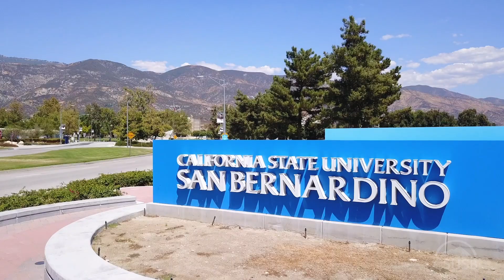CSUSB Sociology Professor Institutes "homegrown" Experiences Into His Teaching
José Muñoz, CSUSB associate professor of sociology, holds many roles on and off campus, all with the purpose of serving students and faculty members.

He’s not only educating students as an associate professor of sociology at Cal State San Bernardino, but he is also a co-principal investigator for an external grant helping contingent Latinx faculty in STEM; faculty director of CSUSB’s Mellon Mays Undergraduate Fellowship Program; a member of the American Sociological Association task force focused on first-generation and working-class people; a member on the President’s Diversity, Equity and Inclusion Board, which CSUSB President Tomás D. Morales invited him to serve; and will be a consultant for a grant to support the formation of an inclusive mentoring hub for contingent faculty.